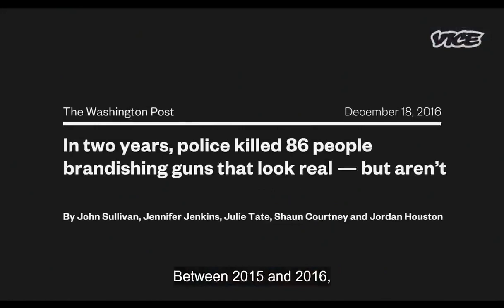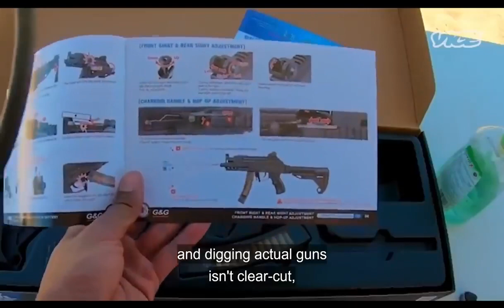Fanatics The Deep End Military Simulation VICE TV 1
This is a "parody" plz do not remove youtube.